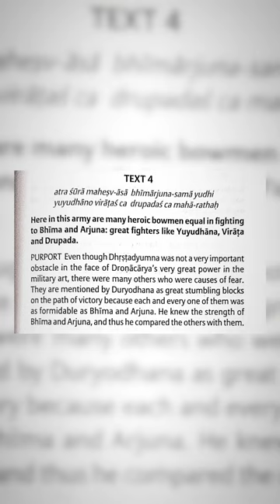భగవద్గీత ఎలా చదవాలి? || How to read Bhagavad Gita ? || by HG Sachinandan Hari Prabhu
Bhagavad Gita is the greatest gift to the world and it must only be read with the help of a true spiritual master. as every word in this book is said by lord Krishna himself directly. Hare Krishna!!

International Society for Krishna Consciousness, also popularly known as the Hare Krishna movement is a spiritual society founded by His Divine Grace A.C. Bhaktivedanta Swami Prabhupada in July 1966 in New York. ISKCON belongs to the Gaudiya-Vaishnava sampradaya, a monotheistic tradition within Vedic culture. Today ISKCON comprises more than 400 temples, 40 rural communities, and over 100 vegetarian restaurants.

"Food For Life"
We also conduct special projects throughout the world, such as “Food for Life”, the only free vegetarian relief program in the world. where we serve food daily to people who are in need of food.

Support us in Vidyadaan where we give India's greatest gift to (Bhagavad Gita):

location:
ISKCON Temple, Plot No. 220, MIG road no 34, HUDA Colony, Mushk Mahal Residential Complex, Near TRS office, Attapur, Hyderabad, Rangareddy district
Telangana 500048